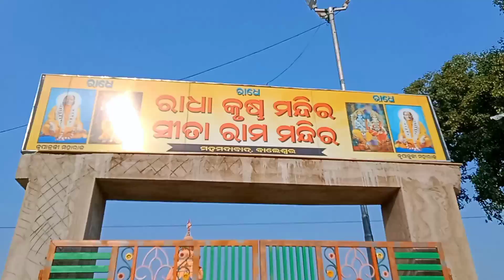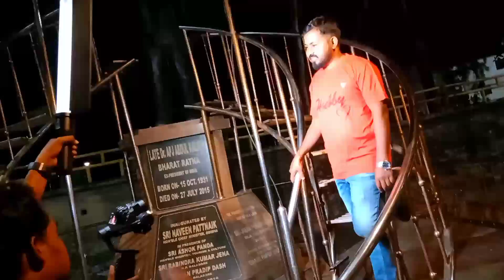Shooting Karu କରୁ Chinu ପୁରା Tension Heigala